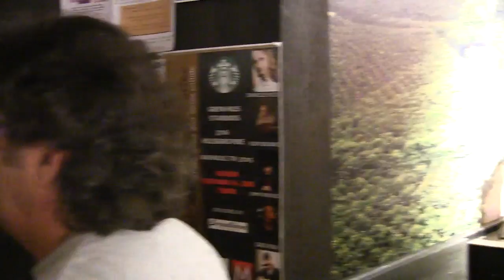Songwriters Singing For Coffee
Where lyrics and lattes collide. Rory performs "Shadows in the Moonlight."